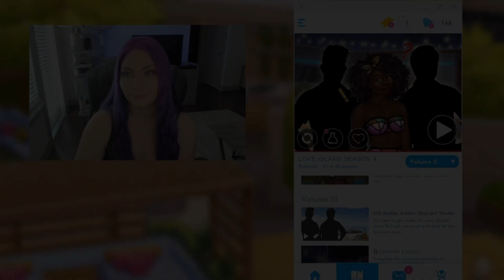NEW BOYS | Love Island The Game SEASON 4 | Episode 6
Artist Lvly

All social media @LinzMushel